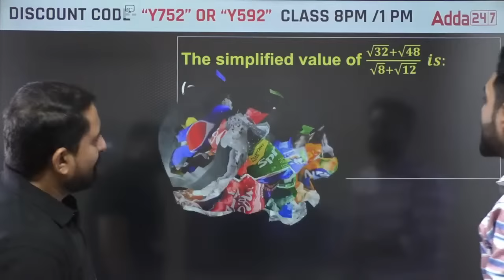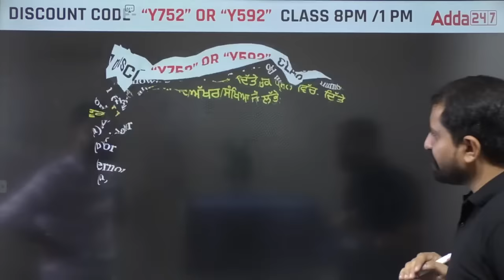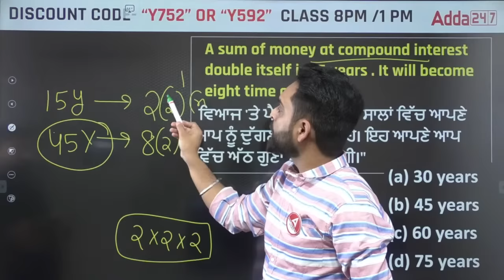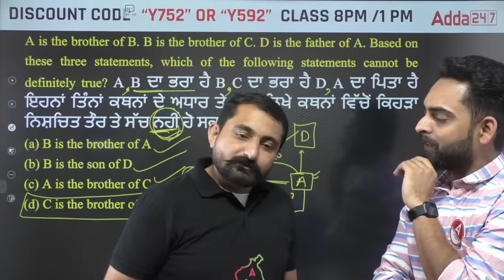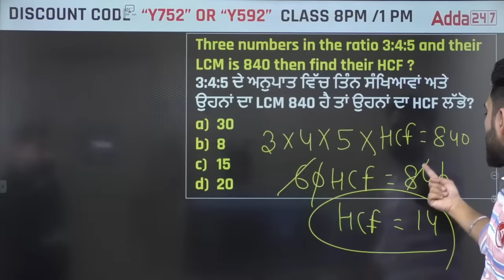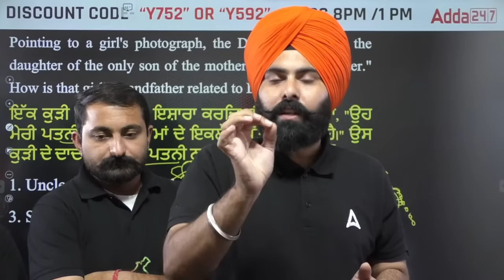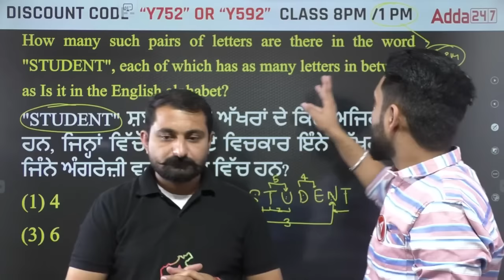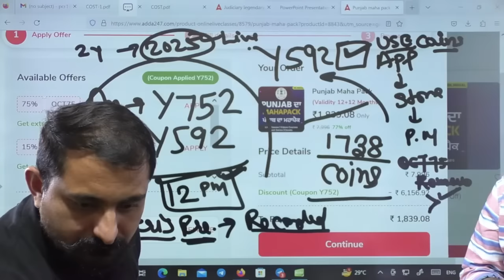Maths And Reasoning Class For All Competitive Exams 2023 By Ankush & Mahander Sir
Maths And Reasoning Class For All Competitive Exams 2023 By Ankush & Mahander Sir, In this comprehensive course, Ankush and Mahander Sir will teach you everything you need to know to ace the Maths and Reasoning sections of any competitive exam. They will cover all the important topics in a clear and concise manner, and provide you with plenty of practice problems to help you solidify your understanding.